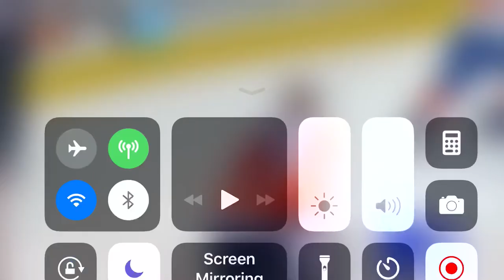Lou Lamouriello Hired By Islanders WABC report